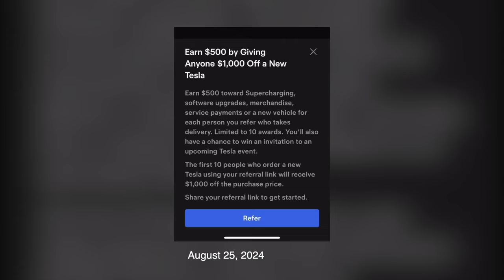ห้องข่าวพีนิวส์ | "ใบเตย" เปิดใจหย่า "ดีเจแมน" ครอบครัวรับรู้ ยอมรับทุกอย่างพัง!